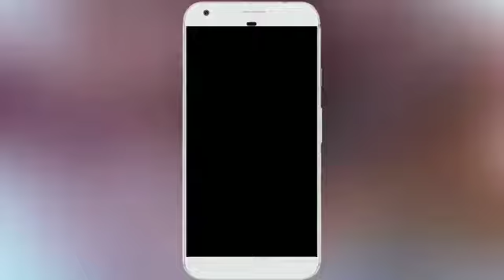Vani Bhojan | Deivamagal Sun tv | Live Instagram Streaming | 24 April 2018